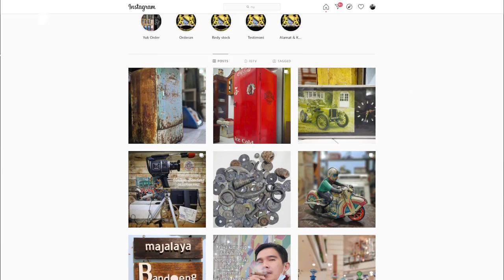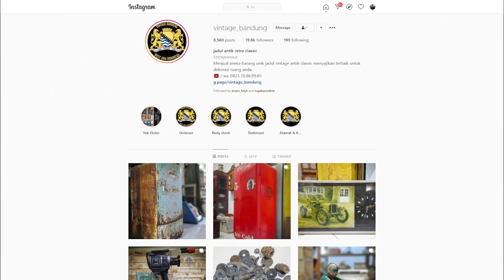GUAR BUDAYA #26 HEUREUY JEUNG AJENGAN MUDA BERSAMA ILHAM MUHAMMAD NURJAMAN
Ditelinga masyarakat Indonesia, nama Syekh Abdul Muhyi sudah tak asing lagi. Ia merupakan seorang ulama besar yang hidup pada periode pertengahan abad ke-17.

Syekh Abdul Muhyi lahir di Mataram sekitar tahun 1650 M, dan meninggal sekitar tahun 1730 M. salah satu bukti yang menguatkan Syekh Abdul Muhyi lahir atau berasal dari Mataram adalah adanya hubungan erat antara Syekh Abdul Muhyi dengan Mataram.

Hingga ketika keberadaan Syekh Abdul Muhyi menyebarkan Islam di wilayah Pamijahan umumnya di wilayah pemerintahan Sukapura.

Narasumber :
Ilham Muhammad Nurjaman

Host :
Kang Soni Sonjaya (Soni Bebek) @sonibebek

Didukung oleh :
Vintage Bandung @vintage_bandung dan PT. Lima Production